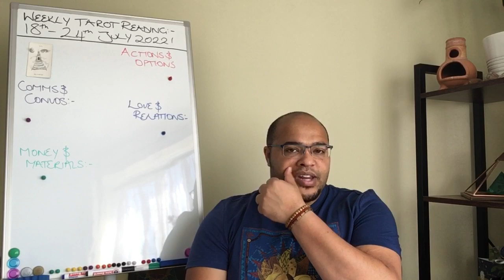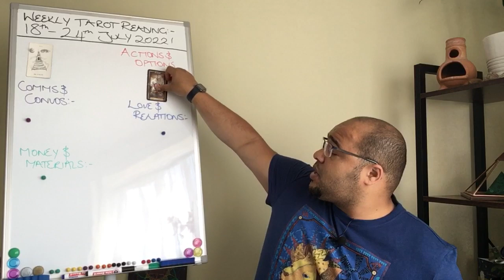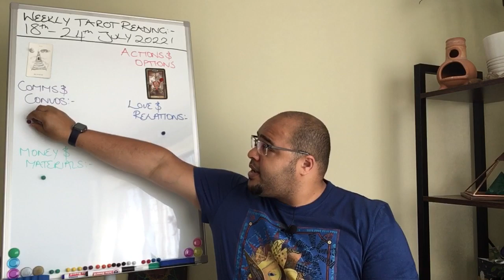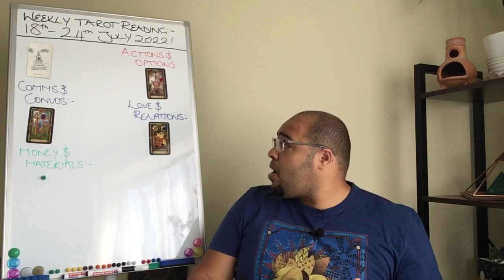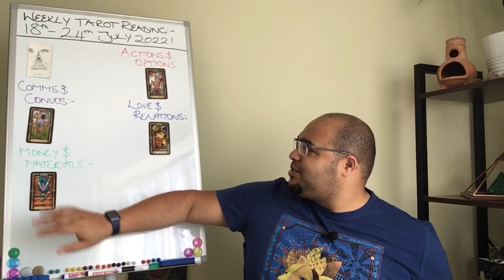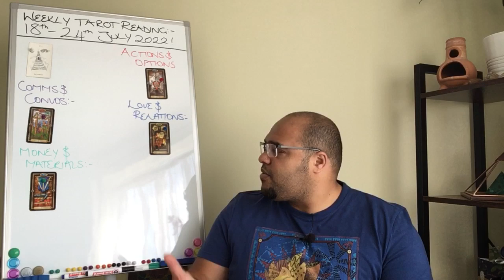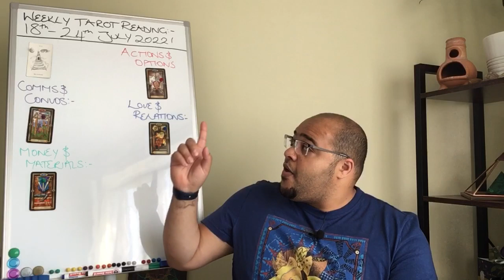LIBRA ♎️ weekly tarot reading 18th - 24th July 2022 |“ALL 3’S & 4’s!”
Libra weekly Tarot Reading for 18th - 24th July 2022!

Libra Weekly Tarot Reading is an insight into what the week ahead has in store for you, the outlook and general trends and themes, and what you may need to be aware of or avoid.